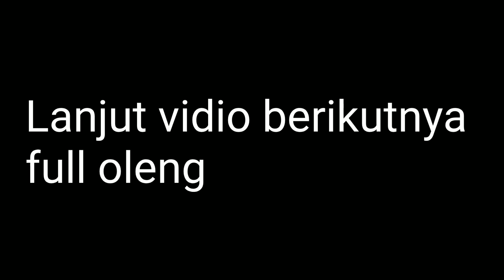Pulang Kopdar 4 KTM Di Luar Lapangan Banyak Yang Hadir ‼️